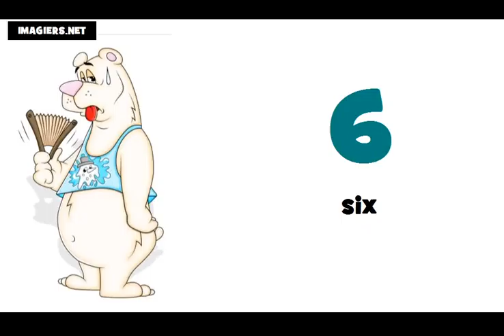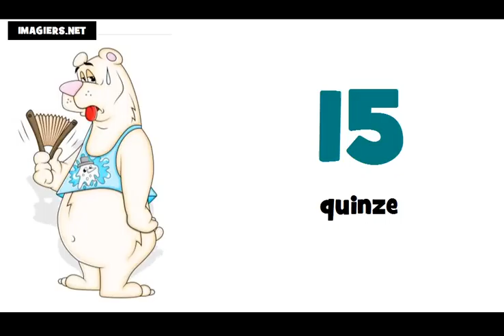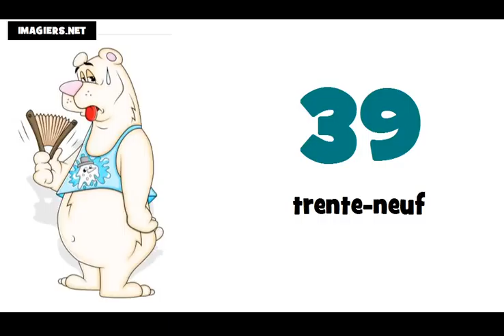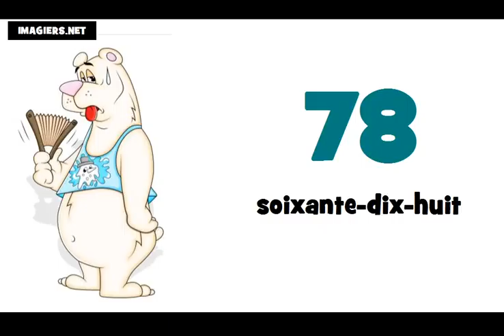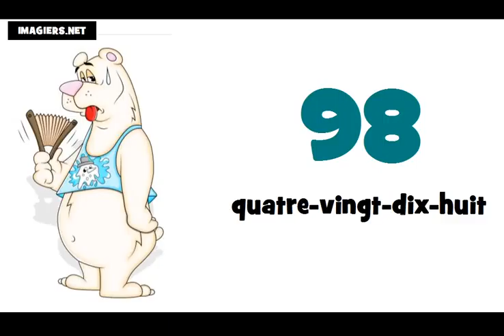I numeri francesi = Da 0 a 100